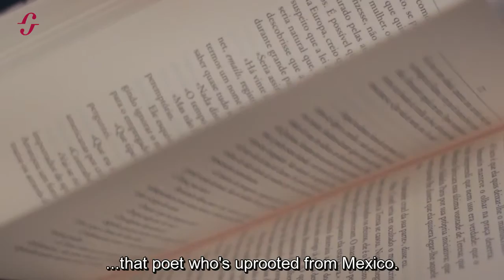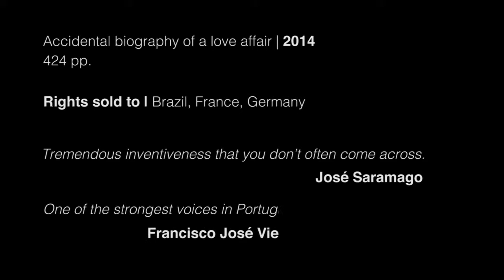João Tordo | Biografia involuntária dos amantes / Accidental Biography of a Love Affair (w/ Sub)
João Tordo talks about The Anatomy of Martyrs (Dom Quixote, 2011).